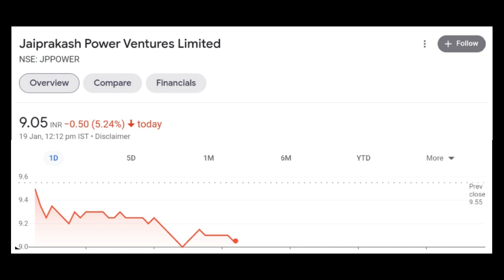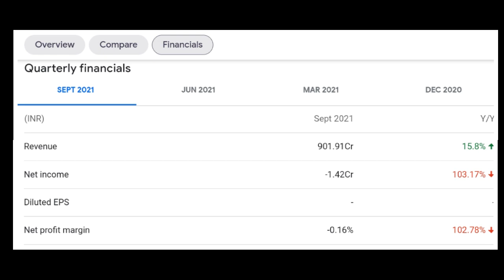JP Power Share Latest News | JP Power Next Target | JP Power Upper Circuit